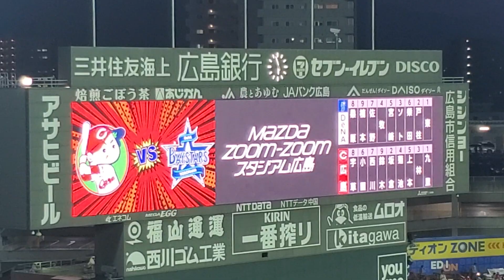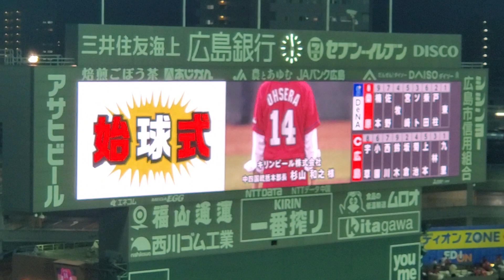20211012 試合開始&選手入場！ｵｰﾌﾟﾆﾝｸﾞBGM→広島東洋ｶｰﾌﾟの守備位置シート紹介 1回表@MAZDA Zoom-Zoom ｽﾀｼﾞｱﾑ広島･ﾋﾞｼﾞﾀｰﾊﾟﾌｫｰﾏﾝｽ